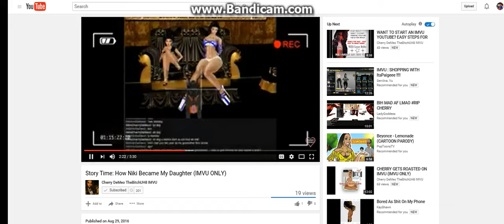@ this nasty az lady man she dont get tired of rolln smfh lmao